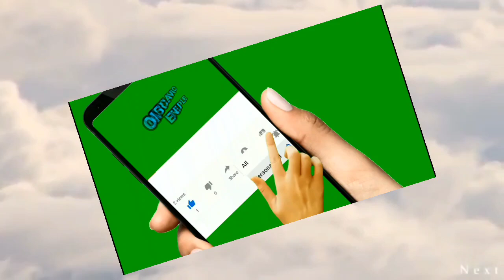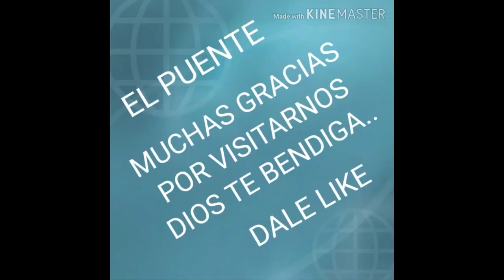ENSEÑANZA SOBRE LA SANTIDAD - Hna: LORENA GUTIÉRREZ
Gentileza del Toque celestial estudios bíblicos Editorial Lucnos.